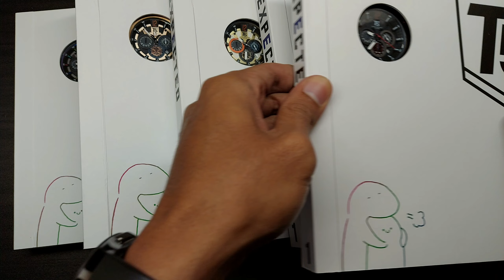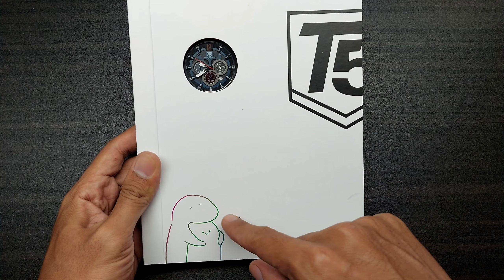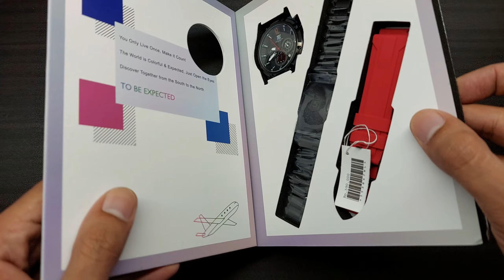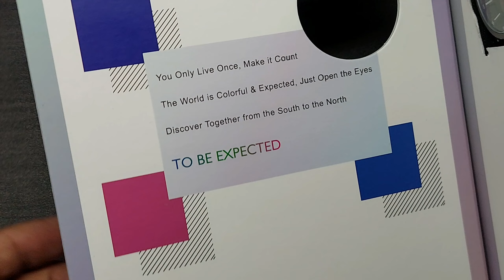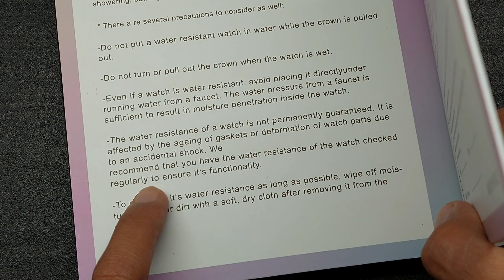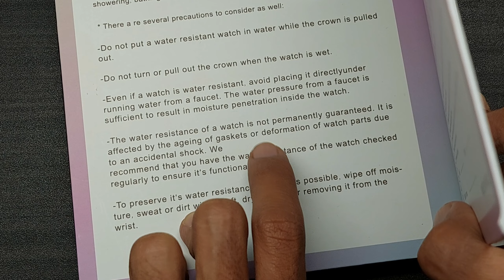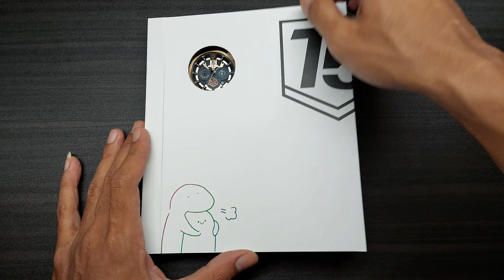BOX NYA UNIK BANGET!!?? 😲 | JAM TANGAN PRIA MURAH BERKUALITAS T5 H3867G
unboxing T5 3867 yang boxnya kaya album foto 😂
Jangan lupa lanjut tonton video selanjutnya bagian kedua dan ketiga ya.. Terimakasih Juragans 😊